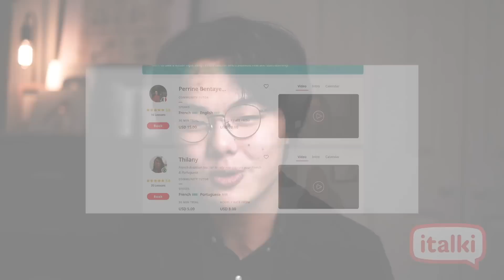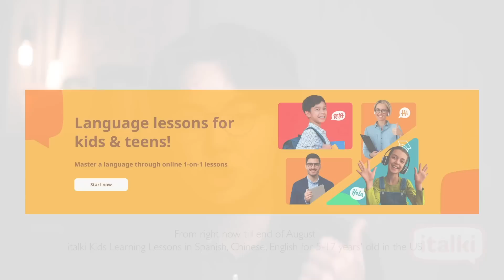How to Balance Reading And Life - and Why We Must Cultivate Our Garden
italki Kids Learning Campaign for 5-17 years till the end of August (US region only)
Check italki Twitter / Facebook / Instagram page for free kids lesson and the opportunity to win $30USD italki credits

v=LiQltdrm698&list=PLAyKE2GAVBOJreusJxK0bBErWBzXY5IKz
My collaborative novel about Melbourne: There's A Tale To This City: